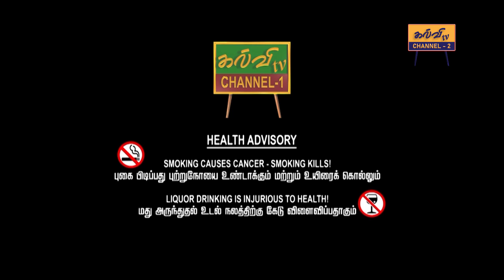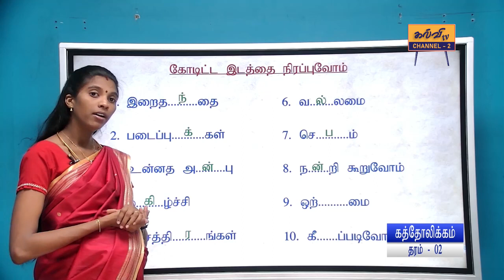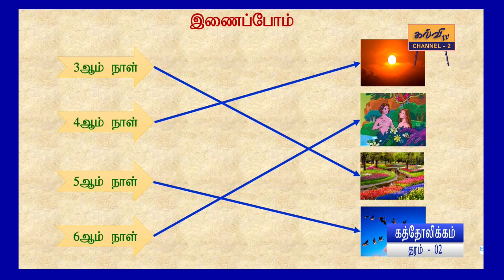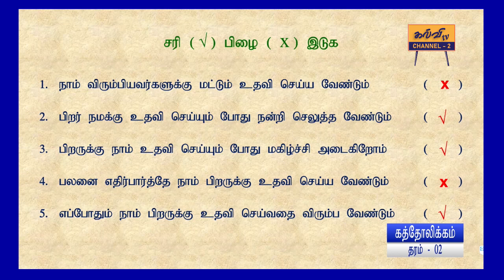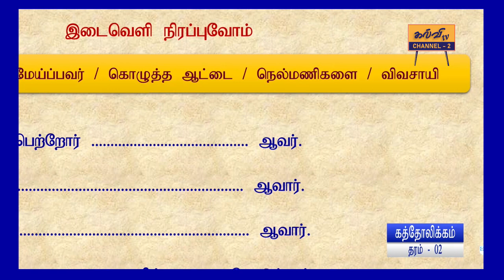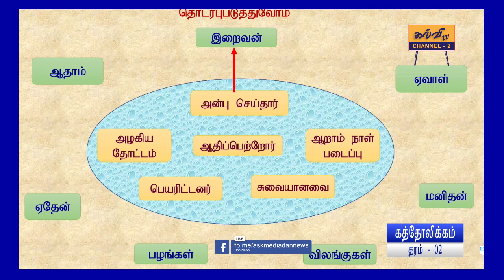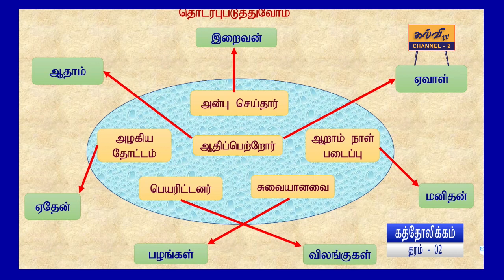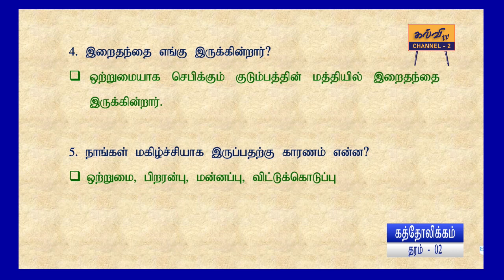ரோமன் கத்தோலிக்கம் | பயிற்சிகள் | Grade - 02 | தரம் - 02 | 15.09.2023